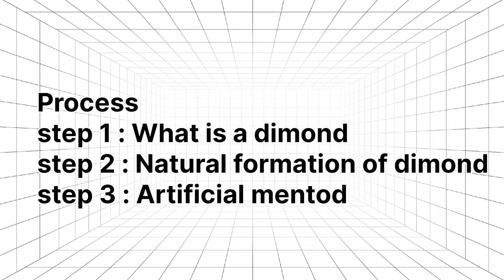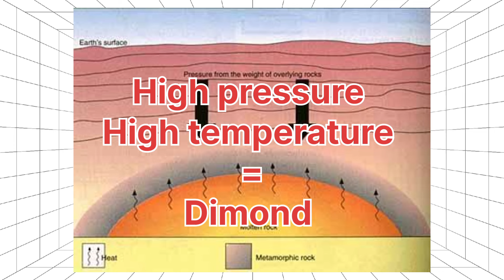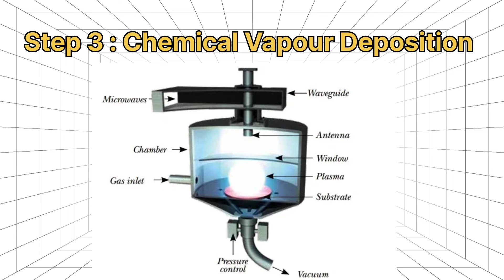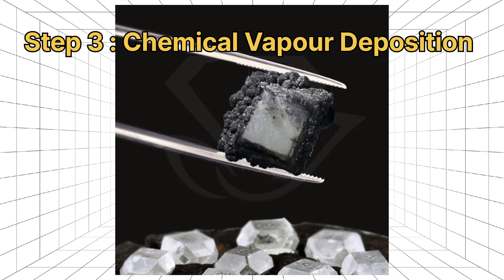diamond making process தமிழ்